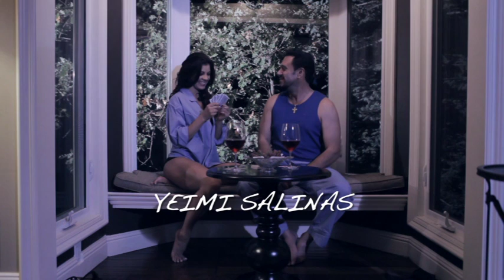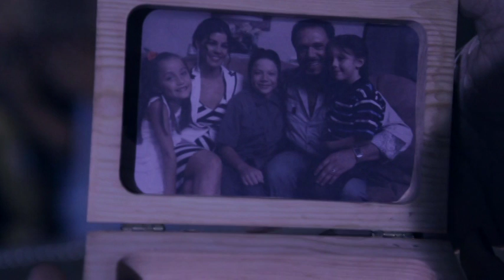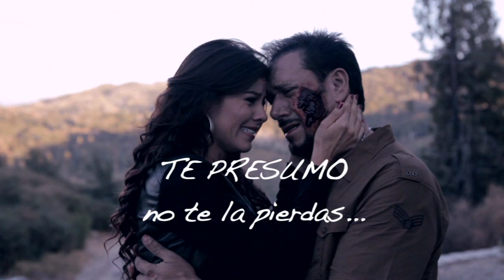Te Presumo Pelicula (trailer) Hussein Barreras Chuy Perez